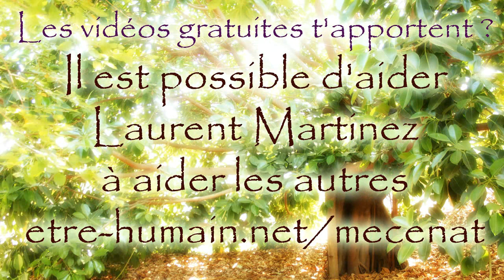Le veganisme est une escroquerie rhétorique 2/3